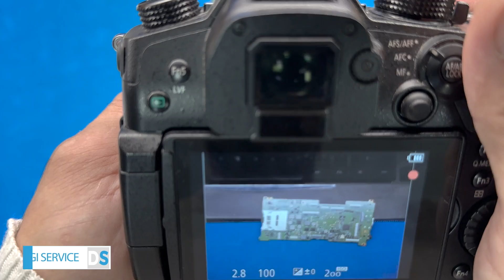How to repair Panasonic camera DC-GH5 defective main PCB(used ext. power supply)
In this video you can see h    How to repair Panasonic camera DC-GH5
 defective main PCB(used ext. power supply)

» Length: Long (15+ Minutes)
» Site: digi-service.eu